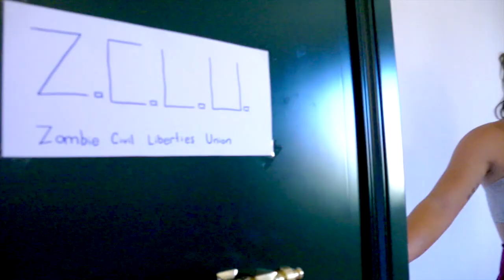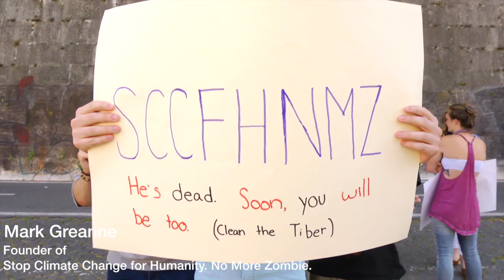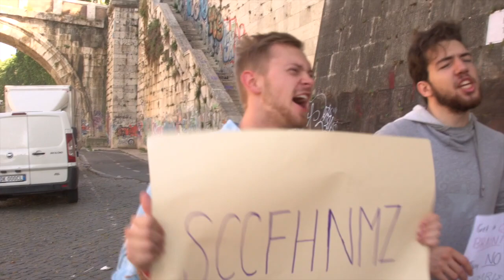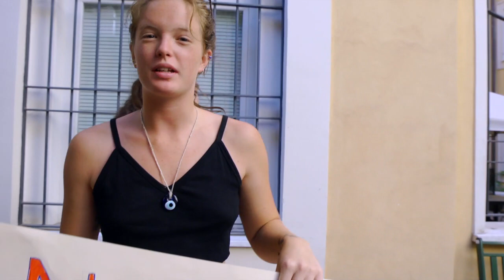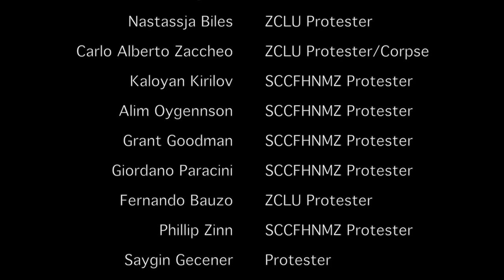Patient 1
A short mockumentary. Credits at the end.